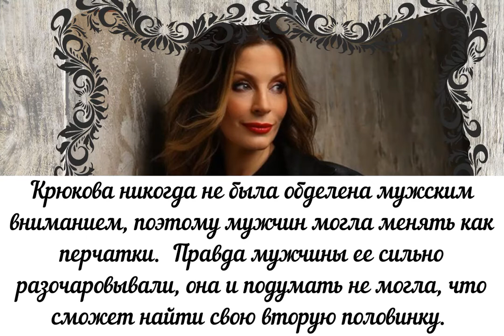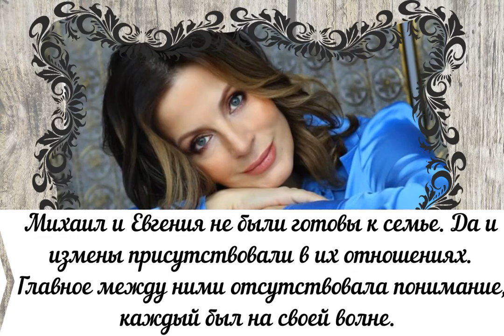Мужчины в жизни актрисы Евгении Крюковой. Неудачные браки и счастье с пятой попытки